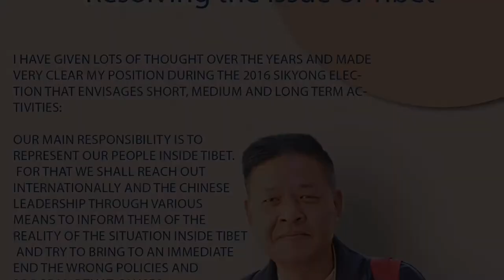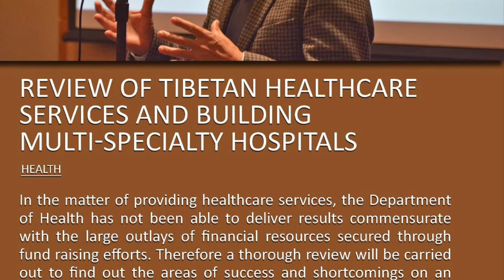Wind of Change...འགྱུར་བའི་རླུང།།།།PenpaTseringGyalo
WHY PENPA TSERING LA IS A PEOPLE’S SYIKONG.

The sudden spread of COVID-19 pandemic all across the world has disrupted every aspect of public life. More importantly the threat of the virus is unlikely to end any soon.
Despite the current challenges precipitated by the COVID-19 pandemic Tibetan election commission has conducted the 2021 general election. Exile around the world cast their final round ballots on Sunday 11th April to elect 2021 Syikong of Central Tibetan Administration (CTA) and member of Tibetan parliament in exile.
Penpa Tsering la has won the race for the position of Syikong in the recent concluded Tibetan election, gaining more votes than his competitor KaDor Aukatsang.

Why Penpa Tsering la is People’s Syikong.
Penpa Tsering la didn’t spend any money on election campaign not visiting any Tibetan settlements in India or abroad like Europe and North America, he had done all his election campaign via online. (Taking advantage of today’s technology and keeping COVID-19 pandemic measure in mind).

On the other side KaDor Aukatsang had done all his election campaign by visiting twice in all the Tibetan settlements in India, Europe and North America and spend huge amount of money (wonder where those money had come?) not only that the whole present syikong Lobsang Sangay and his kashag was backing KaDor Aukatsang while Lobsang Sangay visiting Tibetan settlements mostly where the majority of Tibetan exile population exist. (which is not suppose to happen and it’s against our election rule.)

This is something we should call history in international election campaign, because Penpa Tsering la won the Syikong election without any physical campaign, that has never happened in any other country’s election. Winning election without campaign is really special and most importantly, it shows people are honest towards their struggle for freedom.